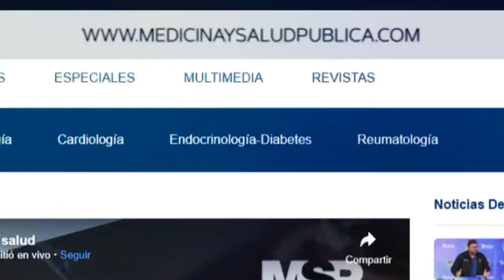"Daily Camps" un campamento educativo gratuito para pacientes con Diabetes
El Daily Camps es un programa creado por la Asociación Puertorriqueña de Diabetes, el cual busca empoderar a los pacientes en el autocuidado de la diabetes.